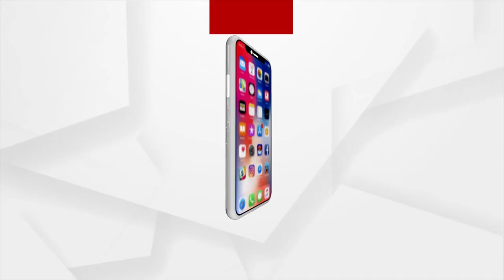Aishwarya Rai Bachchan turns 49 !